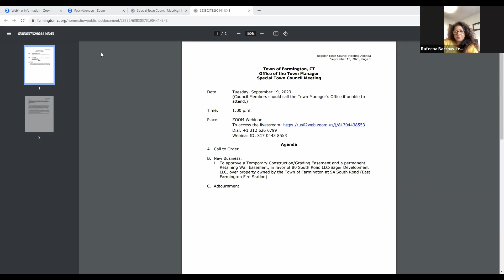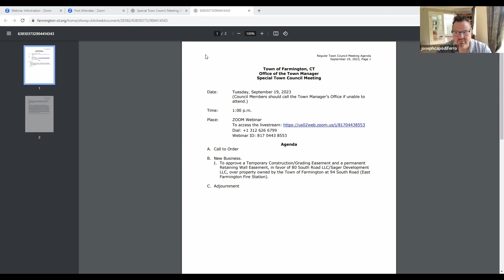Town Council Meeting - September 19, 2023